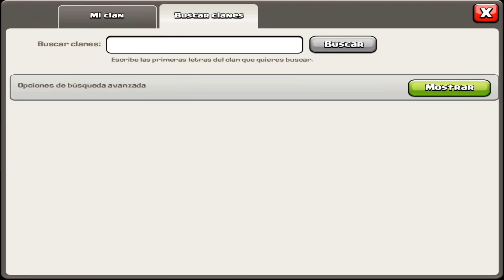NOVEDADES ACTUALIZACIÓN HALLOWEEN 2014!! - CLASH OF CLANS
Ey, que pasa Jefe? Vídeo con TODAS las NOVEDADES de la ACTUALIZACIÓN HALLOWEEN 2014!!

Cada vez ClashofClans sigue mejorando sin limites!!!
Compartelo con tus amigos para que se enteren de todas las novedades!

Si te ha gustado el video puedes compartirlo con tus amigos y con los miembros de tu clan!

Si tienes alguna idea/sugerencia para hacer videos o alguna serie dejamelo en comentarios!

Os dejo el enlace de un youtuber de mi clan! conocido como Cabaxito en el Clash, bastante interesante la verdad! una ayudita para su canal le vendría muy bien!

Agradecer a Lives-Creating Studios para la presentación y edición de los videos

Un saludo jef@s!